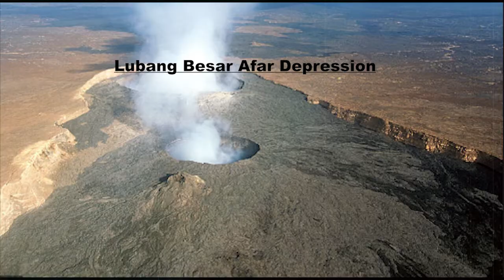Lubang hitam misterius gerbang neraka..!!!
Dimensi Loverss...
Di dunia ini sering sekali ada beberapa hal yang jarang kita ketahui, ada juga yang kita selidiki tapi tak banyak bisa menuai jawaban
seperti halnya beberapa peristiwa sinkhole yang sering kita lihat beberapa tahun terakhir di beberapa negara, sejatinya lubang hitam ini hampir sama dan menyerupai beberapa fenomena lubang hitam besar yang sudah ada sejak jaman dulu bahkan dari beberapa ilmuan tak mengetahui asal muasanya lubang besar hitam ini, dengan bentuk ukuran yang cukup besar dan kedalaman hingga beratus-ratus meter fenomena ini jarang bisa diketahui pasti penyebabnya, ataukah alien yang membuat atau malah sudah terbentuk dari pertama bumi diciptakan
nah berikut adalah lubang hitam besar yang terdapat dibeberpa belahan bumi

Thanks n see you
Salam tujuh dimensi